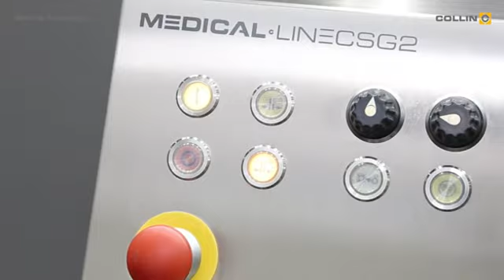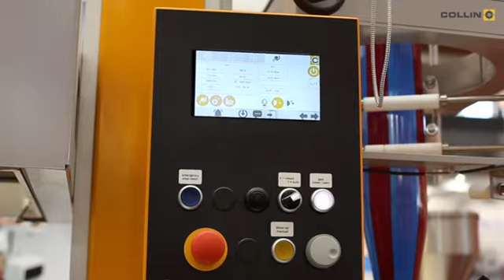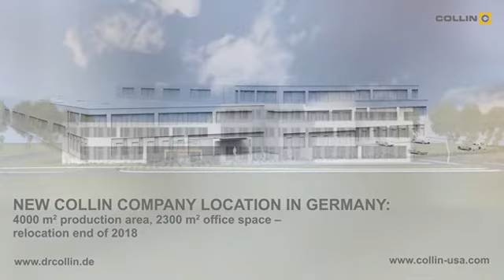COLLIN Lab & Pilot Solutions Innovations for NPE 2018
Besuchen Sie uns auf der NPE, wir sind gerne Ihr kompetenter Ansprechpartner für: